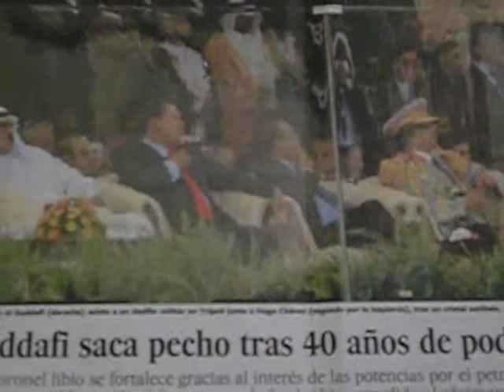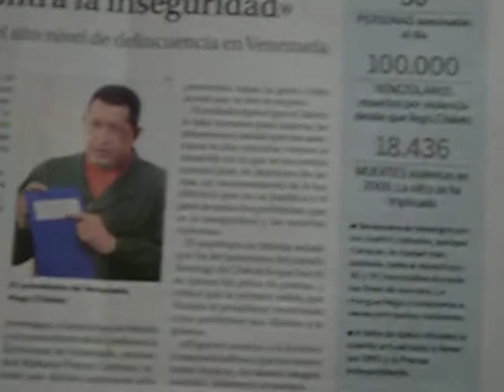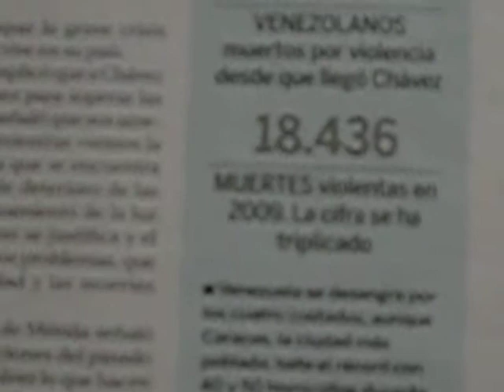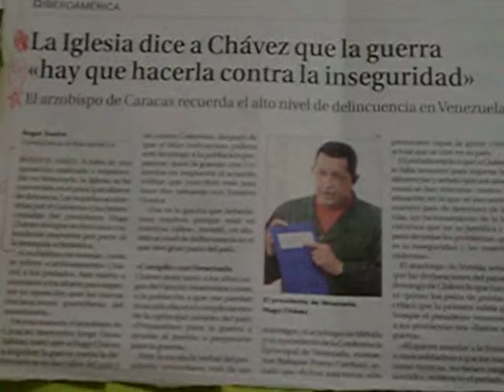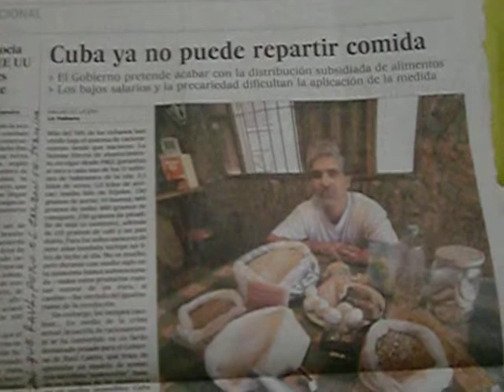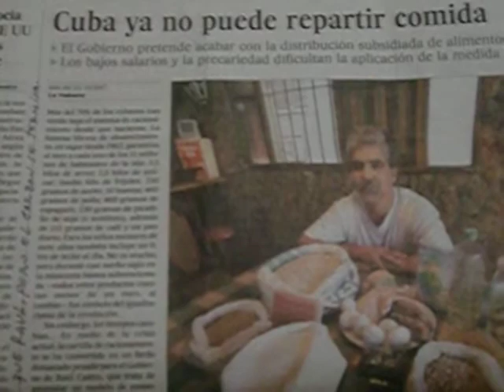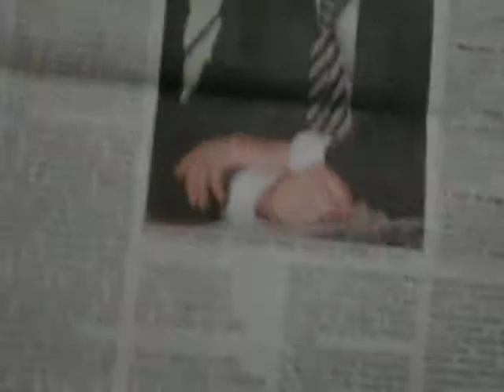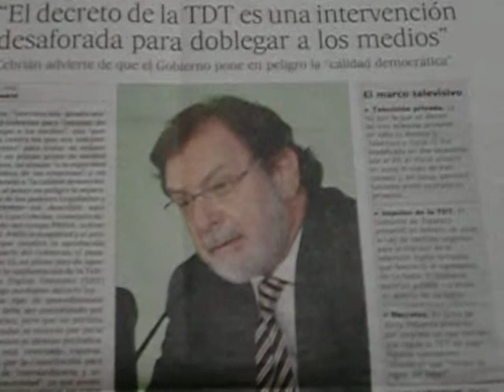CIMG2201.AVI - CRONICAS SOCIALISTAS DE VENEZUELA,ESPAÑA Y CUBA,1RA PARTE.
ENTREGUE UN CUADRO DE ,LOS DERECHOS HUMANOS, A LA ABOGACIA ESPAÑOLA,PARA HACER NOTAR MI PREOCUPACION,POR LA FALTA DE CUMPLIMIENTO DE, LOS DERECHOS HUMANOS,EN VENEZUELA Y CUBA,COMO MARCO DEL DESORDEN POLITICO CAUSADO POR LAS DICTADURAS DE, HUGO CHAVEZ FRIAS EN VENEZUELA Y LA DE LOS HERMANOS CASTRO EN CUBA, YA QUE FIDEL Y RAUL CASTRO APOYAN EL MAL DESDE HACE 51 AÑOS, Y DIERON HORIGEN A LA DICTADURA CHAVISTA VENEZOLANA,QUE SE  ESTENDIO A ECUADOR Y A BOLIVIA,APROVECHANDOSE DEL NOMBRE DEL LIBERTADOR,SIMON BOLIVAR,MAL ENTENDIDO POR LOS DICTADORES DE ESOS PAISES EN SINTONIA CON EL VENEZOLANO,QUE POR DESGRACIA ES DE LA ESCUELA DE LOS HERMANOS CASTRO FIDEL Y RAUL,QUE SON MAESTROS EN HACER SUFRIR AL PUEBLO CUBANO Y EN ESPAÑA,A ZAPATERO POR ESO EL DELEGADO DEL GRUPO PRISA LE HABLA CLARO,ESTE DELEGADO ES EL SEÑOR,CEBRIAN TAMBIEN EL PRESIDENTE AZNAR,LE LLAMA LA ATENCION A ZAPATERO,SON CRONICAS DE LOS SOCIALISTAS,VENEZOLANOS,CUBANOS Y ESPAÑOLES.
CARLOS ALBERTO ACOSTA AZUAJE  GOOGLE.COM ES INFORMACION
BIBLIOTECA NACIONAL DE ESPAÑA,INVESTIGADOR 182726
REAL ACADEMIA DE LAS BELLAS ARTES DE SAN FERNANDO DE MADRID,INVESTIGADOR 2389.